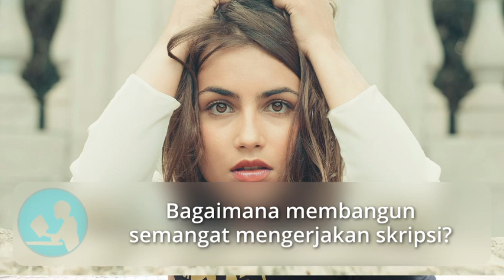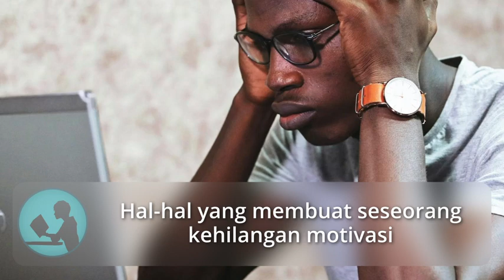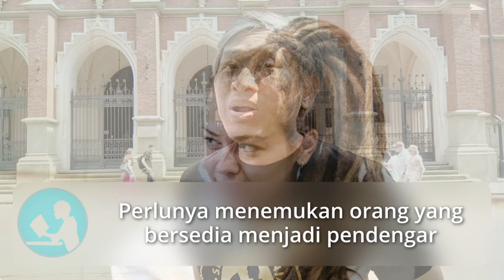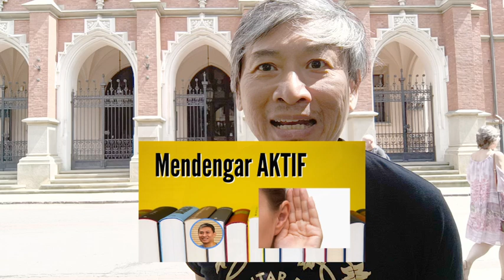Skripsi, oh skripsi... ditinggal sayang, tidak ditinggal bikin stres!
Buat mahasiswa tingkat akhir yang lagi mengerjakan skripsi, apakah Anda sedang berada di salah satu titik terendah Anda? Galau antara meninggalkan skripsi yang sedang dikerjakan karena satu dan lain hal, tetapi ada rasa kehilangan investasi waktu, tenaga, dan biaya yang sudah dikeluarkan. Terus enaknya bagaimana?

Mendengar aktif,